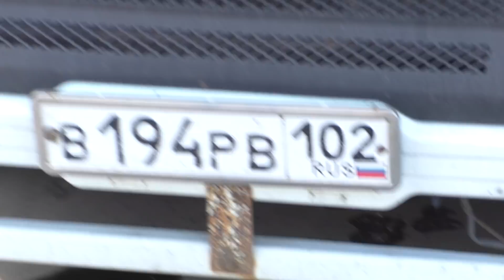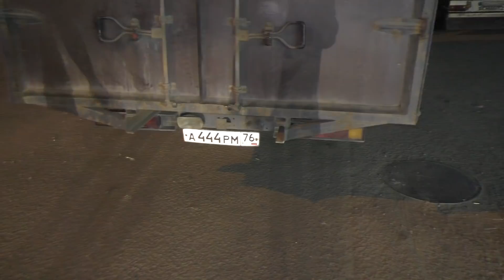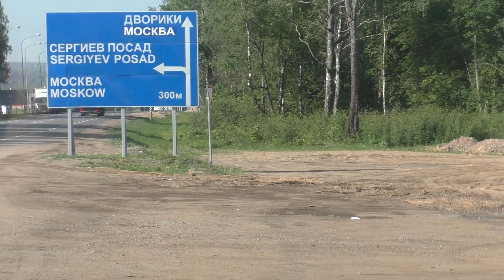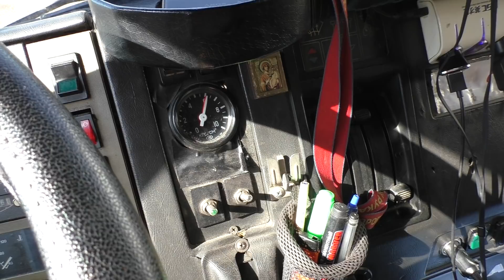Шаримся с Серёгой по Москве!!!